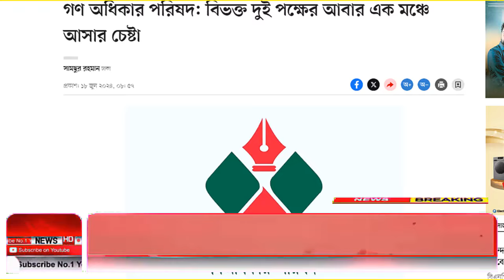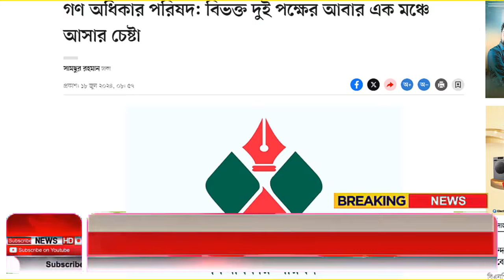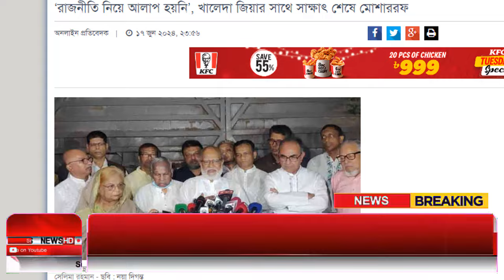Ajker Bangla Khobor 18 June 2024 | Bangladesh Letest News | How to News | Bangla News Today